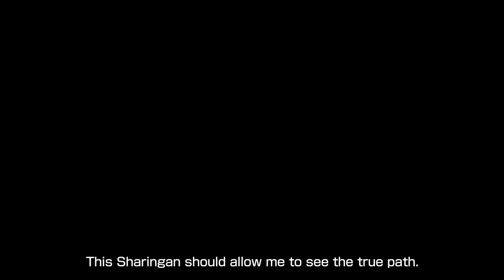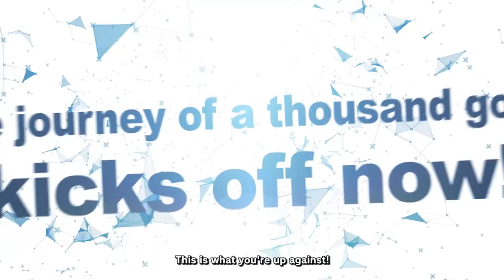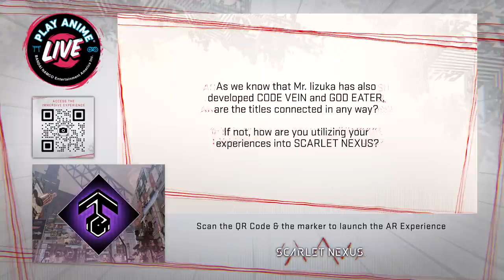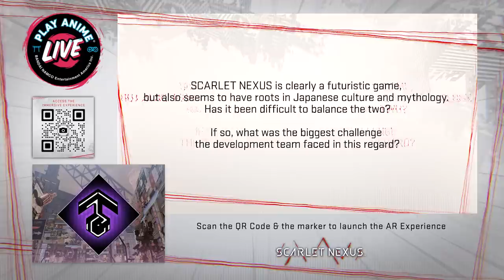BANDAI NAMCO Entertainment Presents: PLAY ANIME LIVE 2020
Welcome to PlayAnimeLive! Join us as we showcase updates on upcoming games like, SCARLETNEXUS and CaptainTsubasa: Rise of New Champions. We'll also have updates on NARUTO TO BORUTO: SHINOBI STRIKER, ONE PIECE: PIRATE WARRIORS 4, MY HERO ONE'S JUSTICE 2, and more!